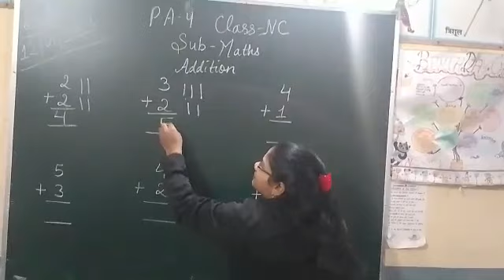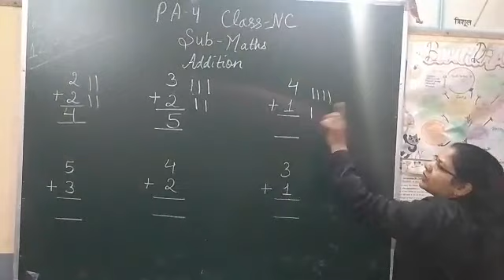Std NC Maths Sub teacher Name Mrs Rekha gupta